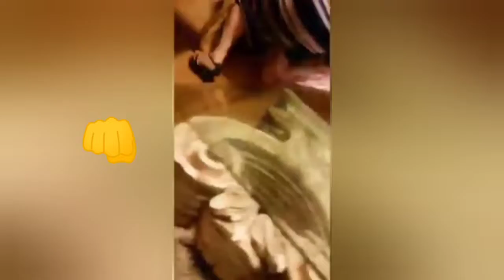FUNNY BIRTHDAY FAILS COMPILATION | KOMIKAPUNCH